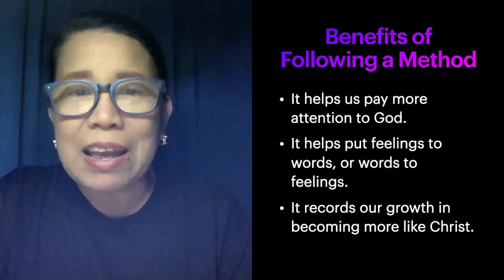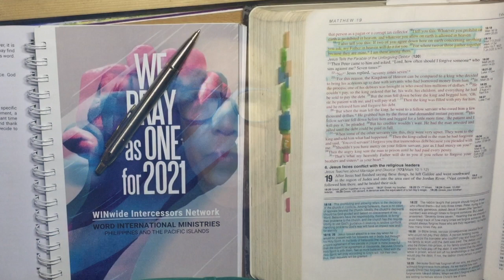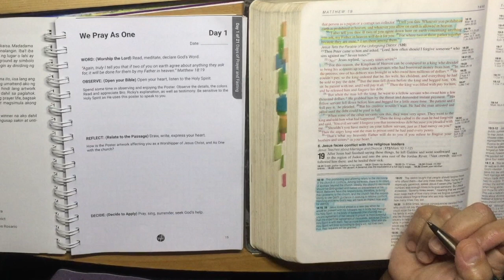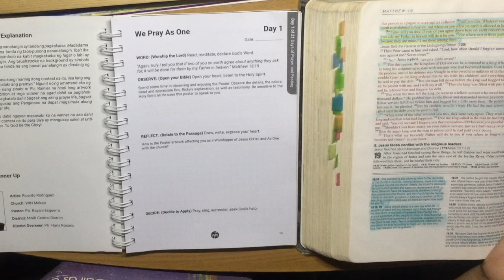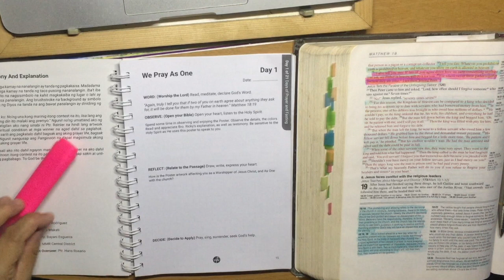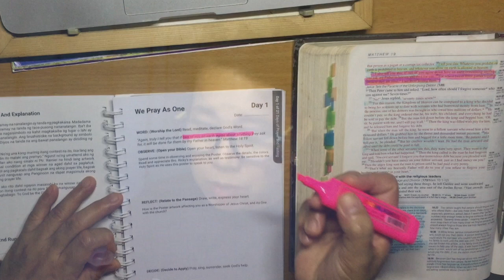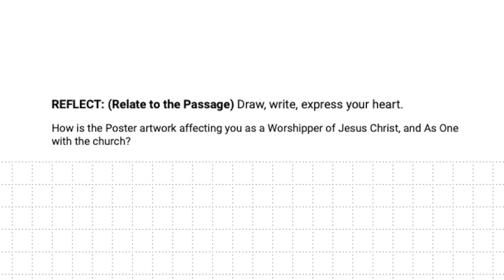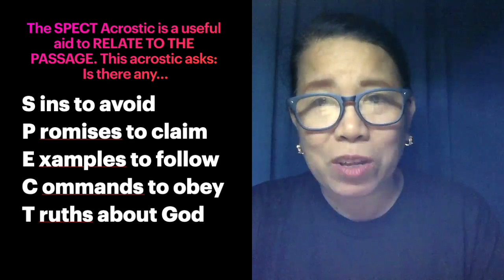How to Effectively Use the WORD Journal Devotional Method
I just want to give you a little background of how the Word Journal had started…

The WORD Journal is a major accomplishment and it is our own, Word International Ministries. One morning, God spoke to my husband Pastor Rainier Camara, and gave Him a word during his quiet time in July of 2009. And that was the beginning of the WORD Journal. God has given him a simple guide to keeping his devotions more consistent than ever. Since then it became a part of our daily time with the Lord who desire to grow more, understand more and listen to Him more. We are called to serve God and to be served by Him before we begin on the work of our day. Our daily demands and difficulties can easily be met and carried away if we have grasped His sovereignty over them. Practice using this journal faithfully and set this as a reminder for our need to meet the Lord daily. Joshua 1:8 confirms the necessity and importance of prayer and Word reflection for our daily life.

"This book of the law shall not depart out of your mouth, but you shall meditate on it by day and by night, so that you may be careful to do according to all that is written in it.  For then you shall make your way prosperous, and then you shall act wisely".